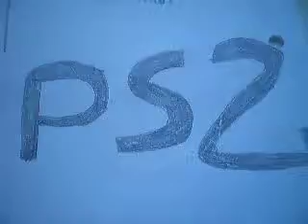vote for a Ratchet and Clank Going Commando